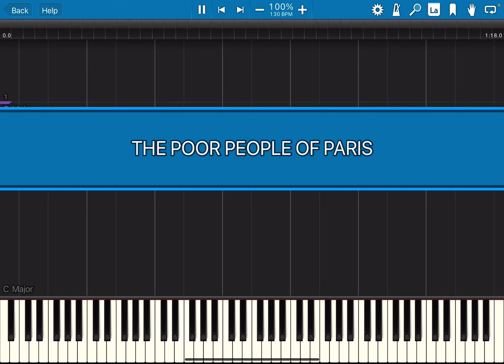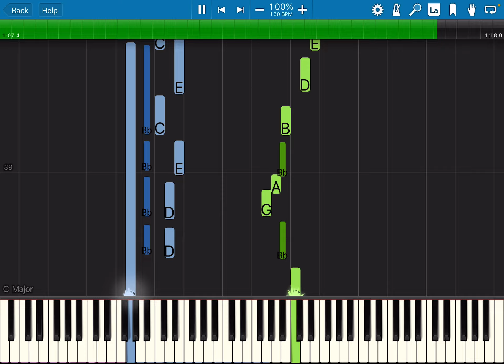The Poor People Of Paris